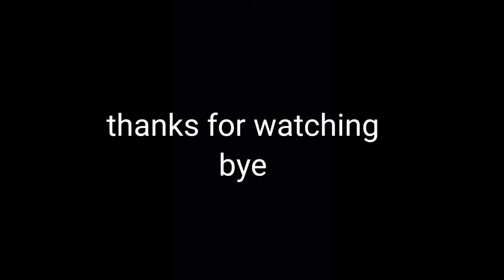rahsyamayi talab || रहस्यमई तालाब most haunted in the world Village vlog 😯😯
rahsyamayi talab || Village vlog 😯😯